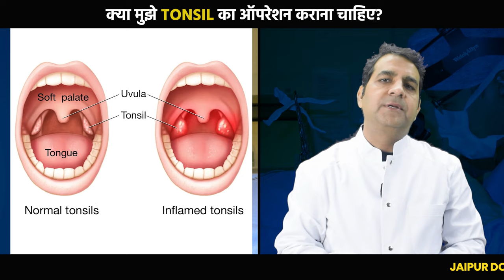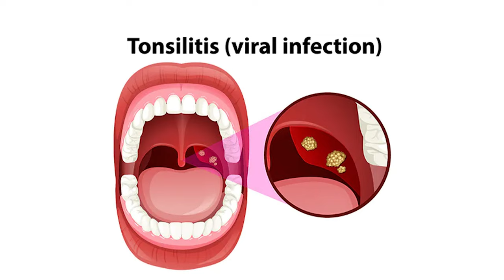जाने Tonsil का ऑपरेशन क्यों जरूरी है? | Is Tonsil Operation Important | Dr Sunil Tanvar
क्या आप अपनी गले की गांठों के ऑपरेशन के बारे में सोच रहे हैं? क्या आप यह ठीक निर्णय है या नहीं, इसके बारे में विचार कर रहे हैं? जयपुर दूरबीन हॉस्पिटल से यह वीडियो देखें, जहां हमारे विशेषज्ञ डॉ. सुनील तांवर टॉन्सिल सर्जरी के लाभ, खतरे, और संभावित फायदों के बारे में चर्चा की है। अधिक जानकारी के लिए वीडियो देखें।